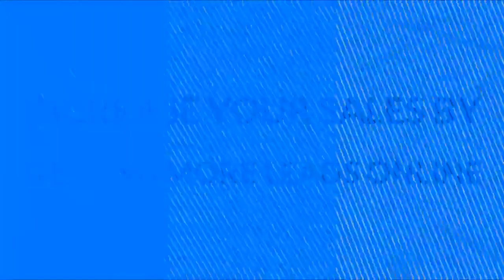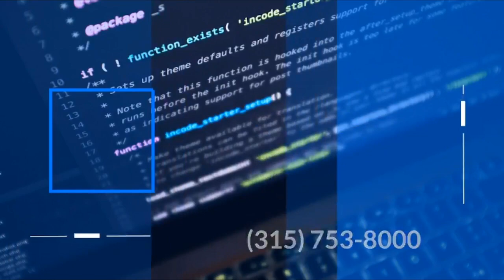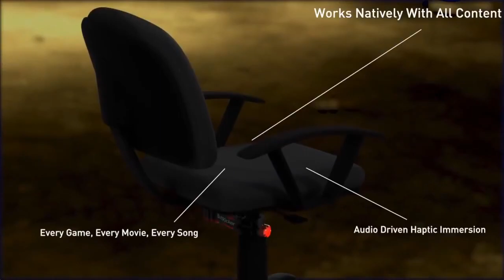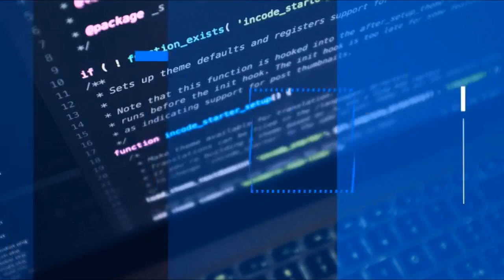World 350 @ Charlotte | 11-10-21 | National Sim Racing League - Cup | iRacing NASCAR League